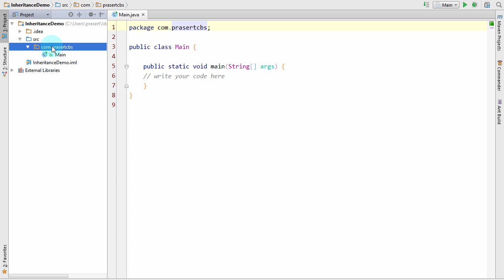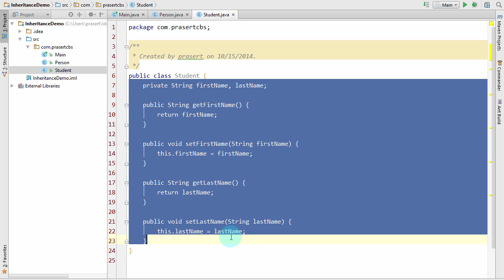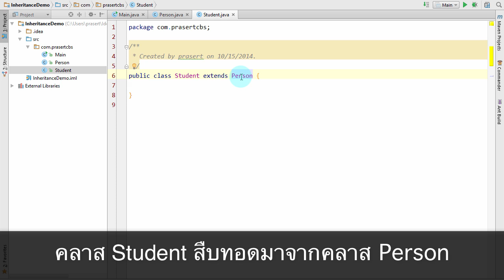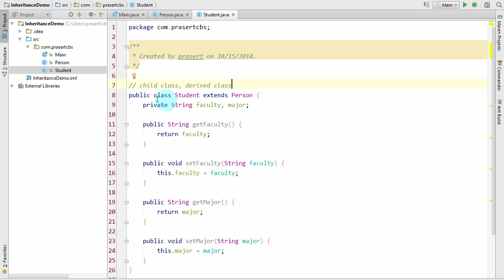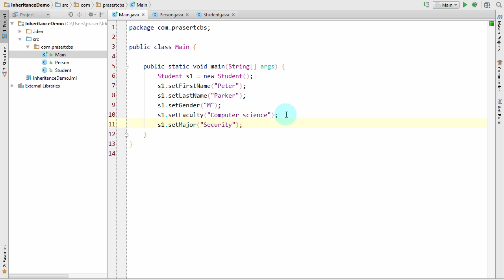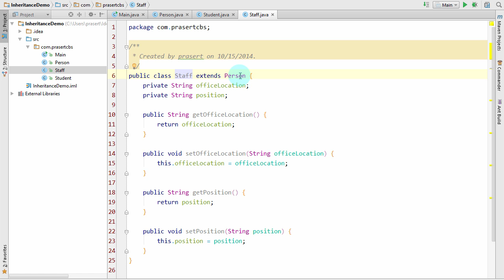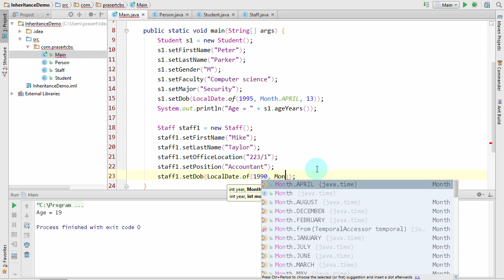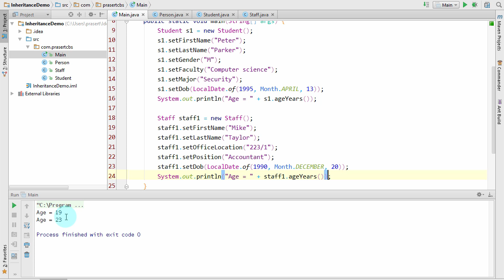สอน Java: การสืบทอดคุณสมบัติและความสามารถจากคลาส (Inheritance) ตอนที่ 1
ดาวน์โหลดไฟล์ตัวอย่างได้ที่

playlist สอนจาวา Java การใช้ Collections ต่าง ๆ เช่น ArrayList, Map, Set, Stack